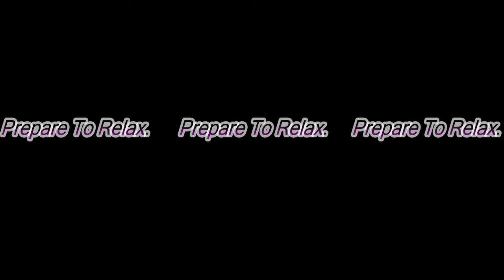Relaxation Escape: Mohonk Mountain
Your 15 minute getaway to Mohonk Mountain, Enjoy!

Embryonic Waves. Composed by Matthew Raetzel.